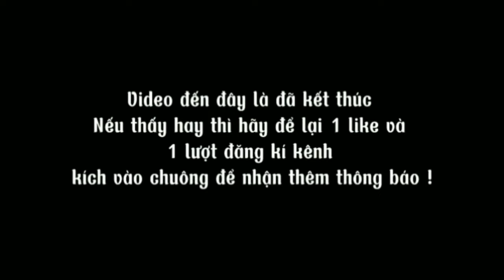cắm trại sinh tồn thử thách 12h ngoài vườn nướng lòng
✓  Mong được những đóngđóng của quý vị để lại dưới phần bình luận để em khắc phụ